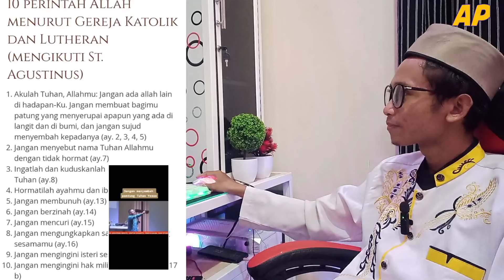Allahuakbar! Patung Yesus Disambar Petir, Begini Kata Orang Kristen soal Patung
Christ The Redeemer Statue atau Patung Kristus Penebus setinggi 100 kaki atau menjulang sekitar 30 meter di Rio de Janeiro, Brasil dikabarkan disambar petir.

Momen menakjubkan saat patung Kristus Penebus tersambar petir sempat terekam, ketika itu terjadi badai kilat yang melanda pantai Brasil pada Jumat 10 Februari 2023. Kilatan kilat menghantam kepala patung dan mengubah patung itu menjadi sosok bercahaya.

Adegan yang menakjubkan itu berhasil diabadikan oleh Fernando Braga, yang membagikan foto-foto sambaran petir di patung ikonik itu melalui akun Instagram miliknya yang disertai tulisan dalam bahasa Portugis yang berarti "DIVINE LIGHTNING!!! IT'S FRIDAY!!!. Rekaman diambil 10 Februari 2023 pukul 18:55 (Christ) dan 19:03 (Antenna) menggunakan NIKON D800 dengan 70-200mm f/2.8E dan 70mm f/8 13" ISO 100," tulis Braga dalam caption postingan tersebut.

lalu bagaimana tanggapan orang Kristen soal Patung Yesus? ada kontroversi antara Kristen dengan Katolik tentunya, gimana penjelasannya? simak videonya diatas kawan !